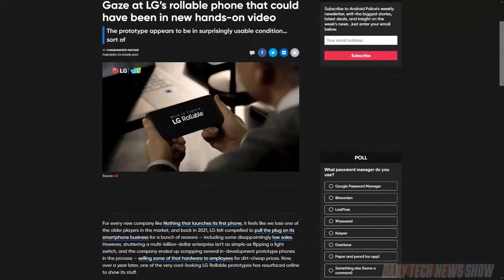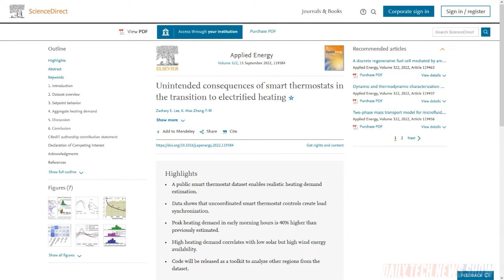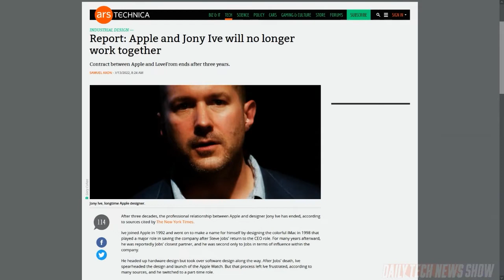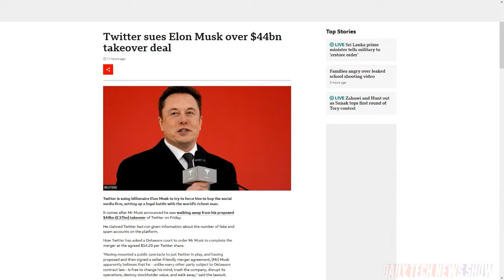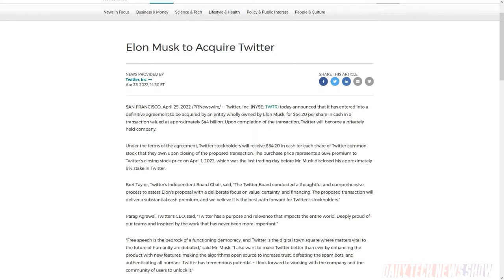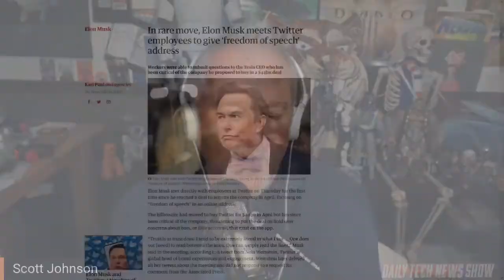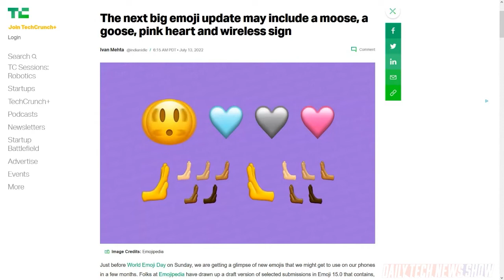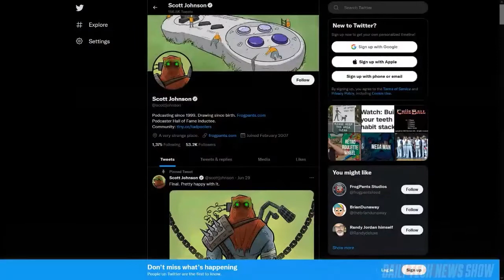Elon's Millions: Buying Twitter - DTNS 4315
Will Elon’s decision to pull-out of the deal to acquire Twitter mean the two next face each other in court? Are smart thermostats bad for the power grid? And the NY Times reports that Jony Ive’s LoveFrom design firm and Apple have parted ways.

Today’s guest:
Scott Johnson

Next guest:
Lamarr Wilson